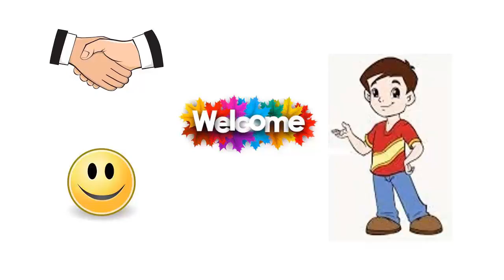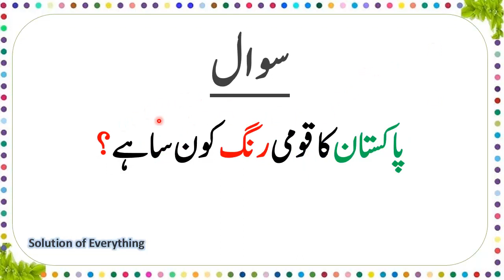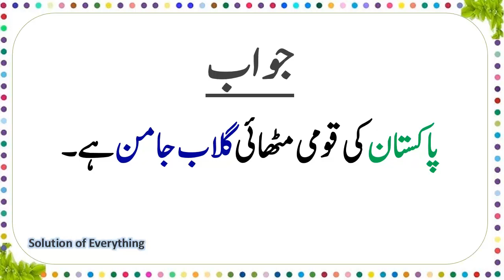General Knowledge Questions And Answers About Pakistan, Pakistan Current Affairs MCQs 2022, Part-IV,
General is power, if you have a knowledge about anything you can debate are written a comprehensive paragraph on it and also achieve any exam. Some new Pakistan General Knowledge Questions and Answers in Urdu, Current Affairs of Pakistan, General Knowledge MCQs, National Animal, National Reptile Animal, National Day, National Symbol… .
Keep watching and keep Learning. Best Of Luck… .
About this video General Knowledge in Urdu Question & Answers for exams and job tests solved General Knowledge in Urdu. A wonderful video of solved General Knowledge questions & answers to enhance and increase… .
Pakistan general knowledge what is over National Animal?
What is over National Reptile Animal?
What is over National Fish?
What is over National Nasib-ul-Ain?
What is over National Mosque?
What is over National Dress?
What is over National Poet?
What is over National Day?
What is over National Symbol?
What is over National Color?
What is over National Sweet?
General Knowledge about the Pakistan in Urdu 2022, General Knowledge about the Pakistan in Urdu pdf, General Knowledge questions and answers about the Pakistan in the Urdu language, gk questions and answers in Urdu general knowledge questions and answers, Current Affairs of Pakistan Solution Of Everything, Pakistan General Knowledge Questions and Answers in Urdu, Pakistan Current Affairs MCQs 2022 Solution Of Everything your knowledge, with simple style and awesome graphics. This is a very useful video for students and those who want to increase their knowledge. Pakistan General Knowledge Questions and Answers in Urdu, Pakistan Current Affairs MCQs 2022. This video may be useful for your exam preparations like PMS, CSS, PPSC, FPSC, CTS, OTS, NTS, ECAT, GAT, MCAT and for any other competitive exams… .
If you found this video beneficial. Thanks for your time and Stay Blessed.